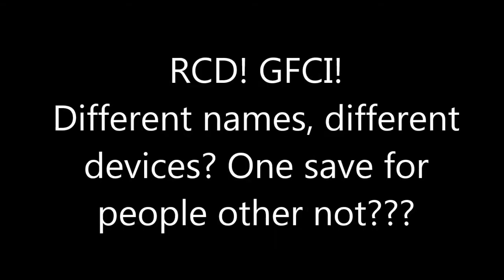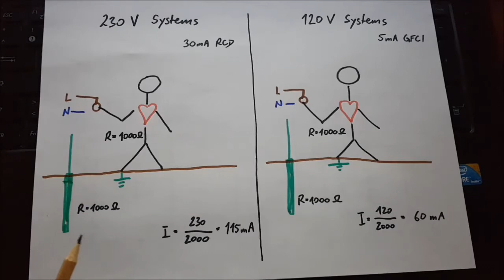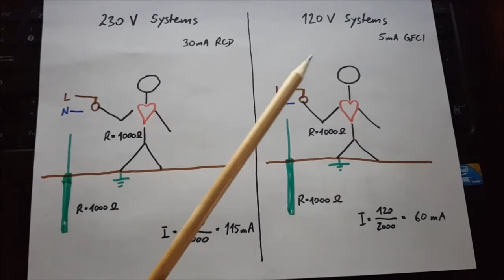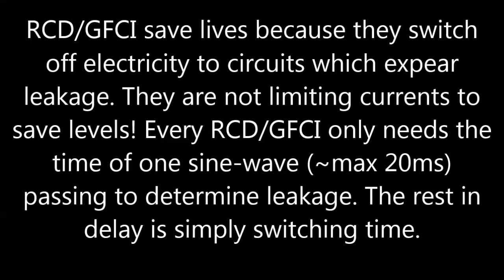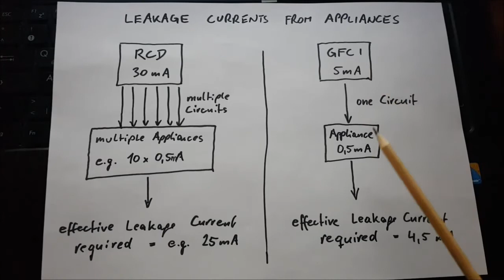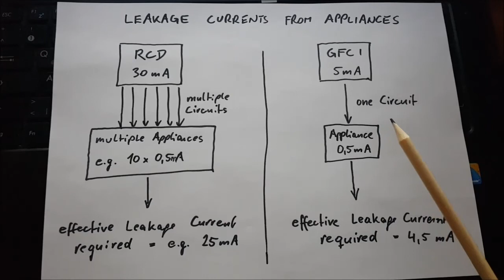RCD vs GFCI. Is there a difference? Is one safer than the other? One for equipment protection only?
This video is a bit deeper dive into the differences between the North American 120V system and the Rest of the World 230V system. RCDs and GFCIs, two different names for the same device? Or is there anything more behind it? Let's shine a bit more light on this topic...

On our property, all energy systems (PV, Powerwalls, etc) are DIY. Please check my Playlists for other content. Thanks

Please consider donating to the channel if my videos helped you out in any way. We are in especially tough times and it takes a lot effort to create the content. Thank you for your kindness!